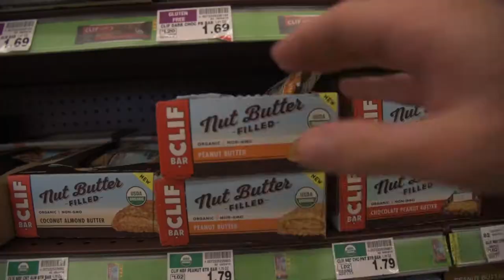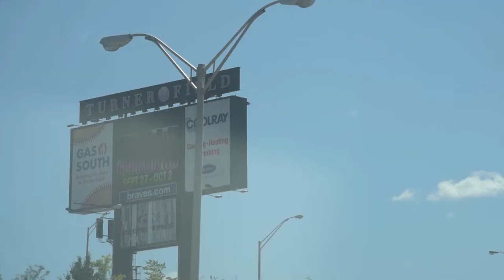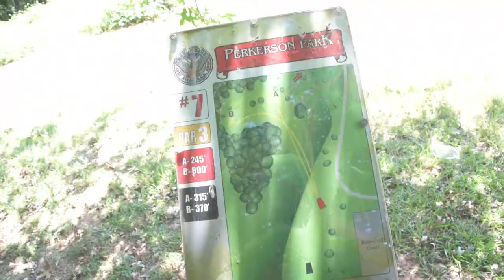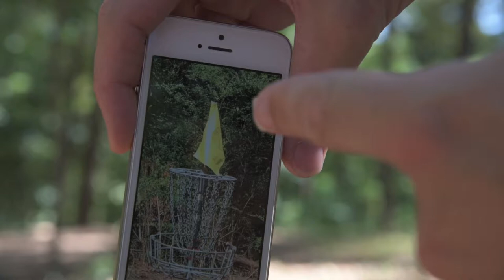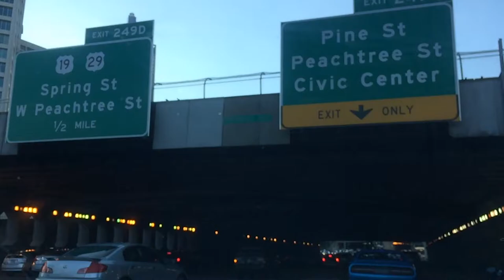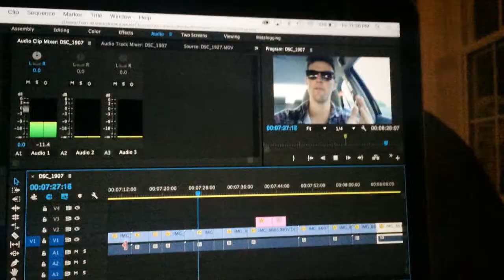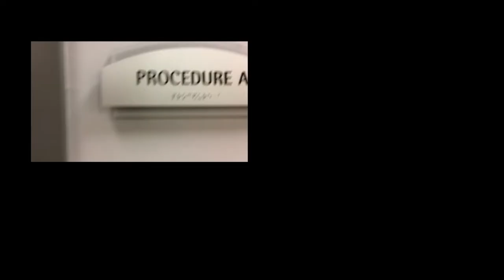WE FOUND GOLD. | Vlog 56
@beltlandia go follow!